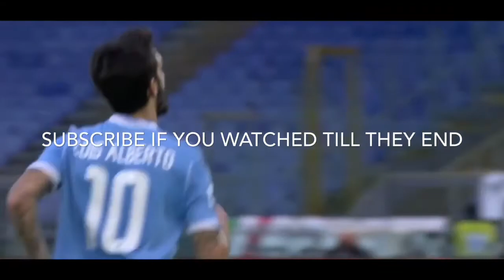LUIS ALBERTO - HE HAS TO START FOR SPAIN •GOALS •ASISSTS •HIGHLIGHTS •COMPLATION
Edit on luis alberto, spains playmaker for euros 2020